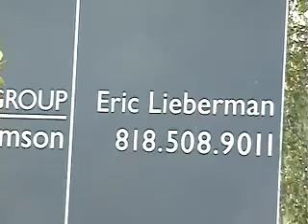www EricLieberman com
ERIC LIEBERMAN DISCUSSES REAL ESTATE